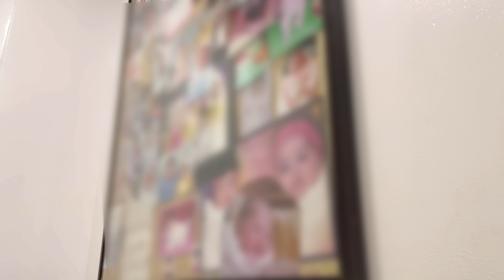مشيت مستعجل عند الطبيب😓شديت الطريق واخا عيانة🤒